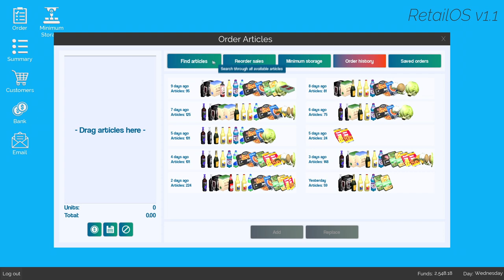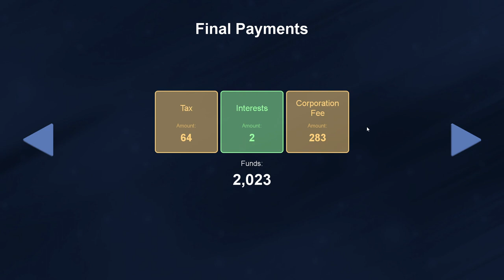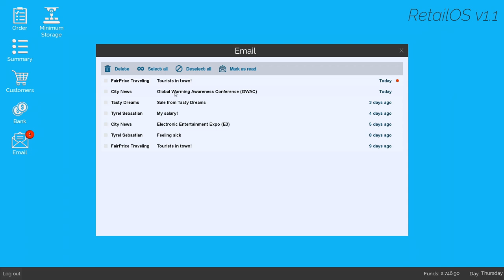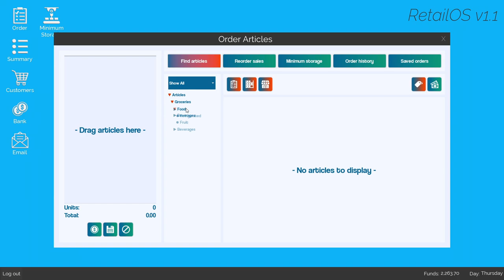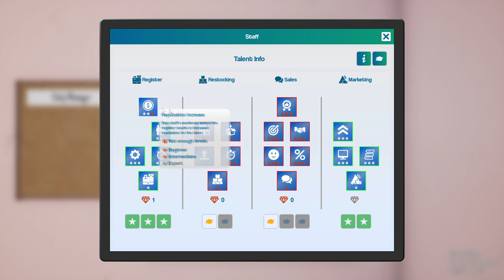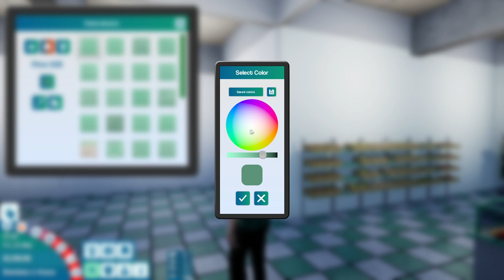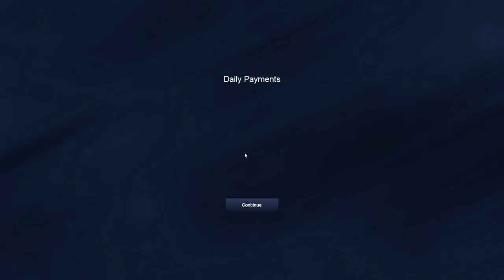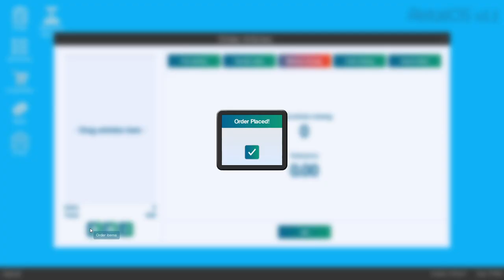Let's Play King Of Retail - S2 - Ep.41 (UPDATE 0.13.1) - Campaign Mode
King of Retail is a store management simulation game. You, the owner must make the right decisions so that your new store succeeds and bring in the big bucks. Start by buying and sell goods, hire and manage staff, take care of your customers and plan the perfect marketing campaign.